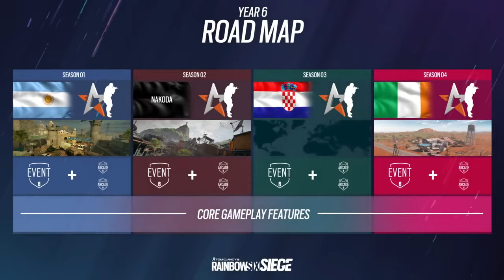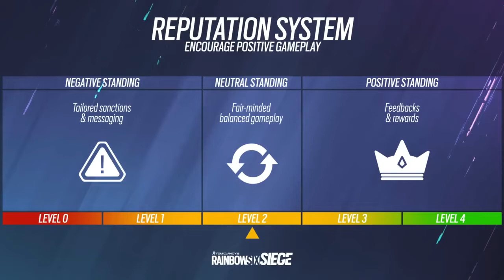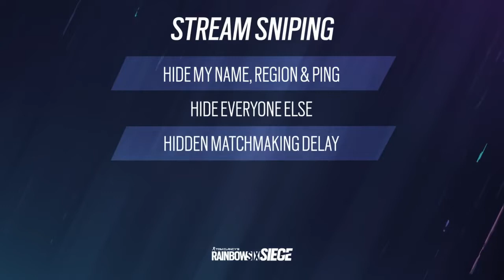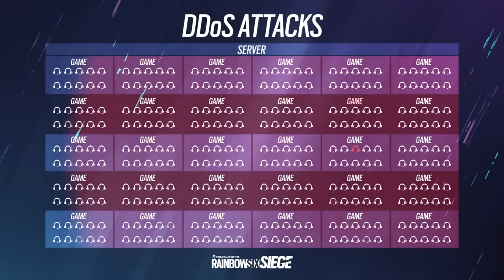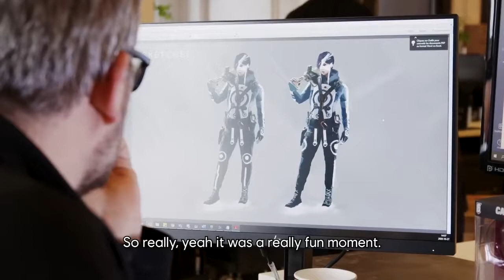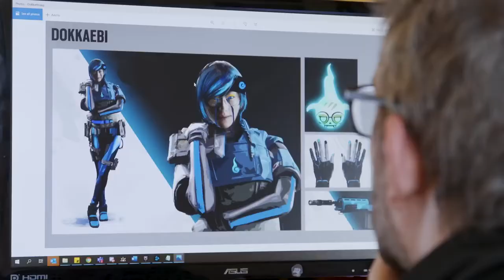Border Rework: Reveal Panel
Video is Ubisofts, not mine